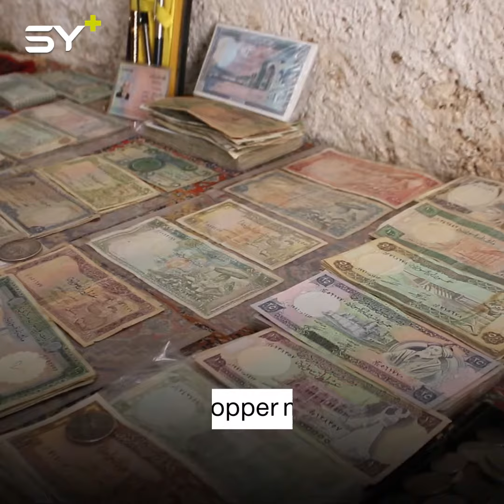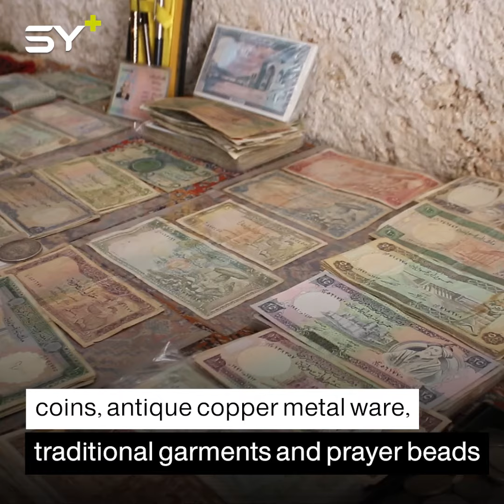Antiques collector in rural Idlib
🎥 Lara Zaatour + Hala Ahmad

📍 Rural Idlib, Syria